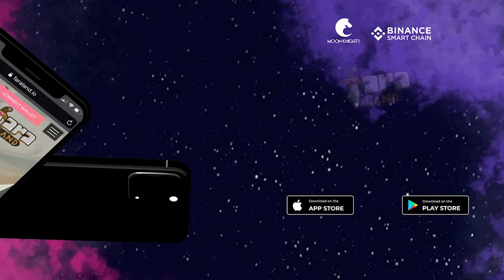FaraLand - Biggest War Game On Binance Smart Chain - Trailer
FARALAND is a multiplayer RPG NFT GAME that lets players own a thousand of unique NFT warriors. The Faraland game’s lore in this video.
A long long time ago, during the great war, six warriors sacrificed themselves to cast ancient magic that sealed the Demon Lord Beelzebub and brought peace to Faraland. Their bodies turned into six crystals. Legend has it that if one of the six crystals is broken, the magical bond will be weakened. The Demon Lord will once again rise and threaten the lives of all mankind.